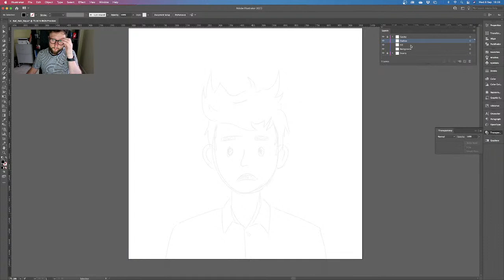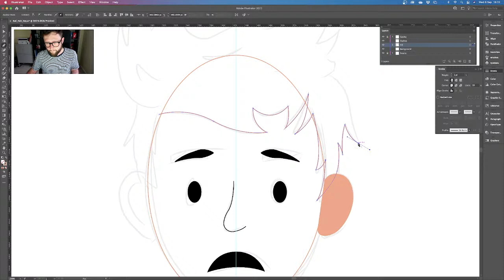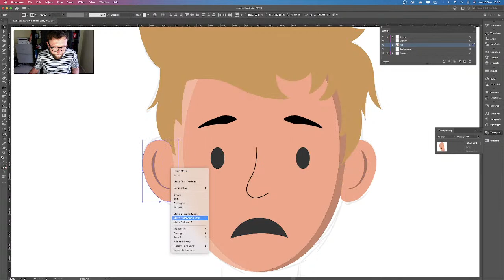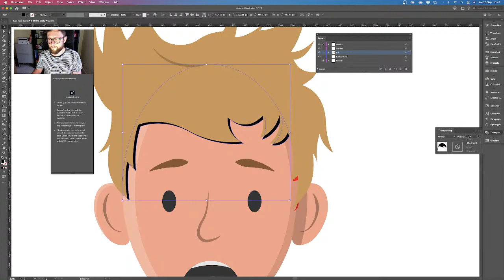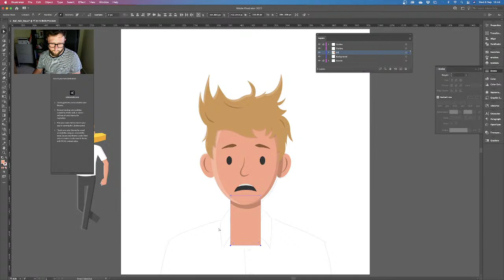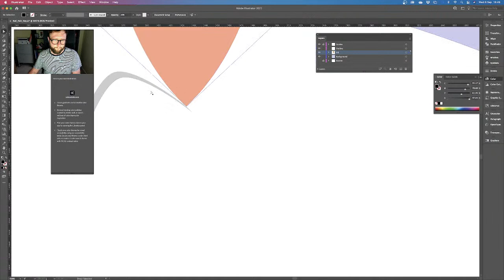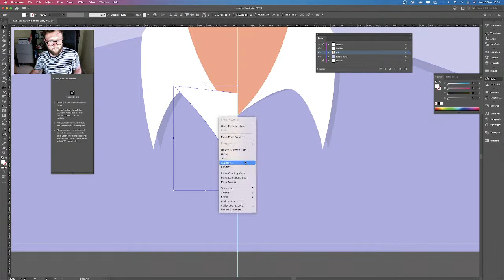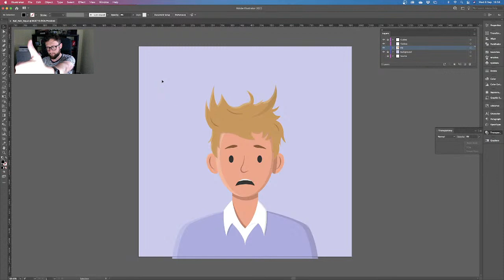Lee Thomas Design | 'Bad Hair Day' Illustration